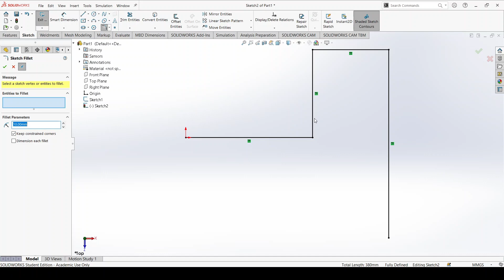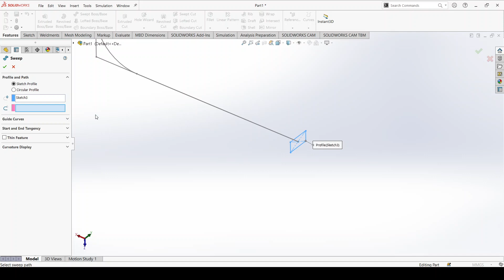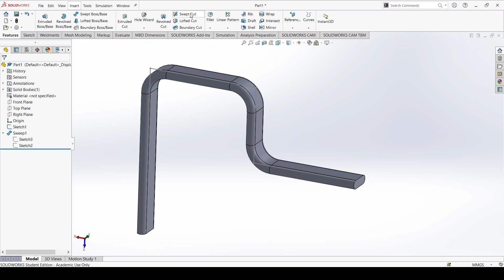SolidWorksförevisning - Swept Boss Base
Här visar jag de allra mest grundläggande funktionerna i Swept Boss Base i SolidWorks.